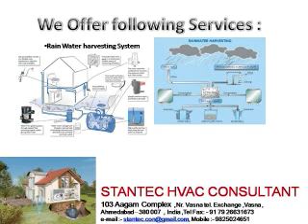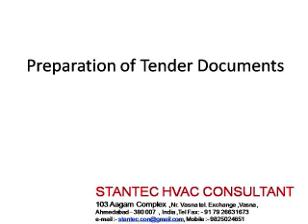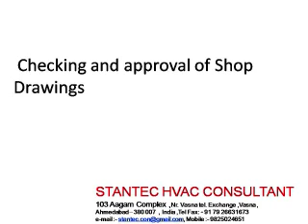417 ELectrical Safety Stantec Hvac Consultant 919825024651